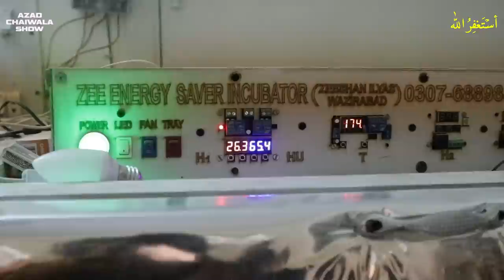Apne Ghar ki Chatt pr Farm | Rabbit & Fancy Chicken Farming in Pakistan | Monthly income in Lakhs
Farming in Pakistan - Learn from Muzammil bhai, a pharmacist turned entrepreneur farmer. Who earns in excess of 35 Lakh every year from his modern 4 Marla roof top farm in inner city of Rawalpindi. Mashallah

He started with only 12,000 Rupees but today has stock worth over 70 Lakh rupees in only a few years.

# PR Team: PR.Chaiwala.com
# I'm Hiring: Jobs.Chaiwala.com
# Get Interviewed: Guest.Chaiwala.com

★ My Domains for Sale:
# Portfolio: Salaam.com